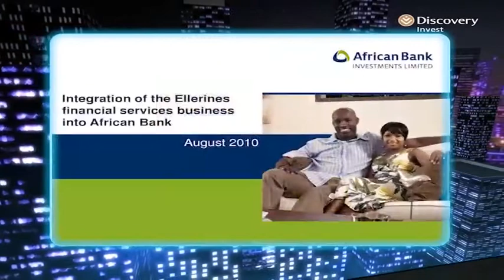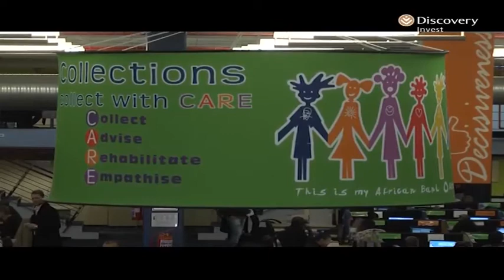Will African Bank survive?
Once the darling of fund managers -- African Bank's share price has seen a phenomenal fall in the last 18 months from close to R40 to under R7. Bruce Whitfield finds out from its CEO Leon Kirkinis if the unsecured lender will survive.